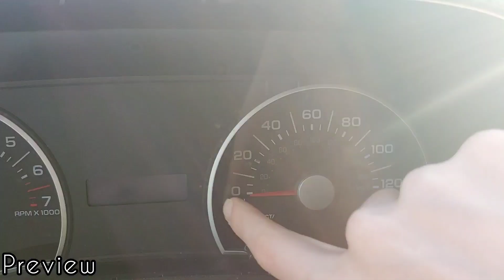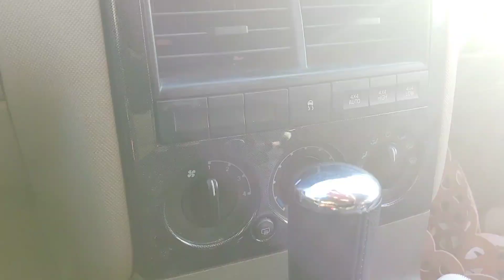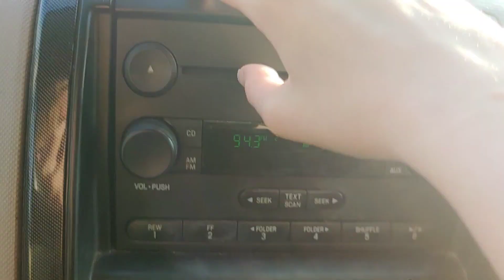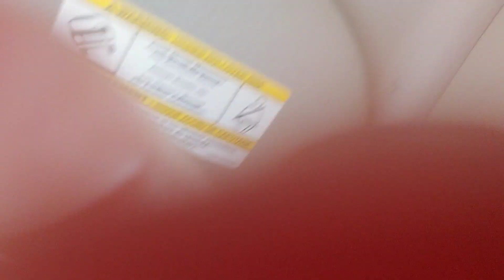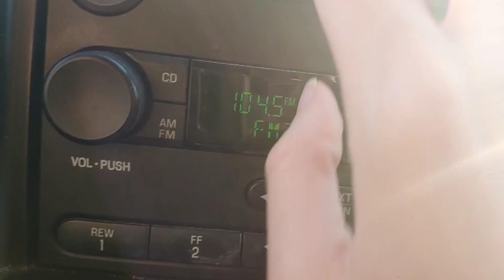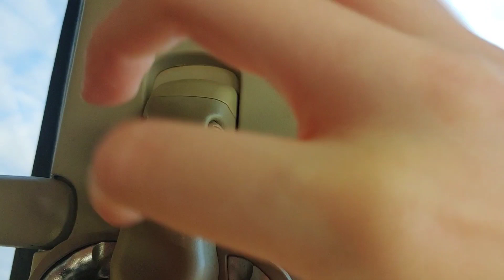ASMR Fast Car Tapping💙Super Tingly✨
Triggers in Today's Video: 🧸
Camera Tapping
fast tapping and scratching
Fabric scratching
leather tapping
button pushing
and more :)

Verse Of The Day: Hebrews 4:16 💗

Collabs: 🧺
Videos can be sent through email, if the file is too large then send it through WeTransfer. we're shy so if you want to collab you'll have to bring it up first lol

FAQ: 🌺

Will we ever do a face reveal?
Nope :) 🌺

What are our pronouns? Both she/her 🌺